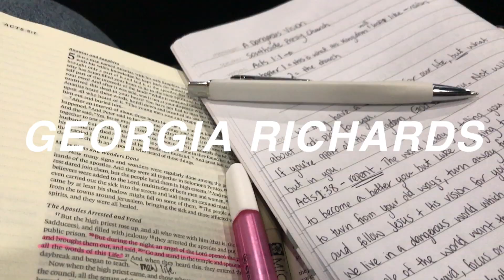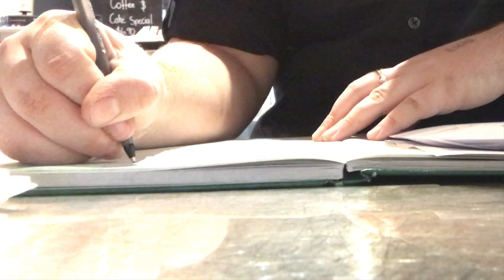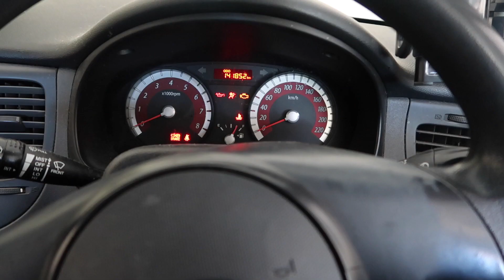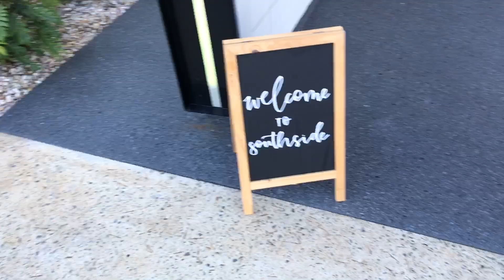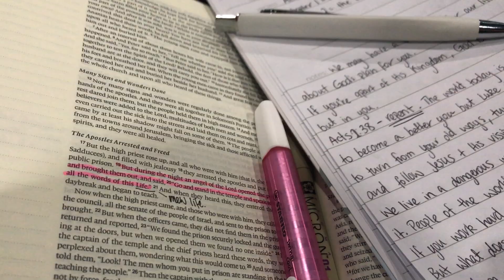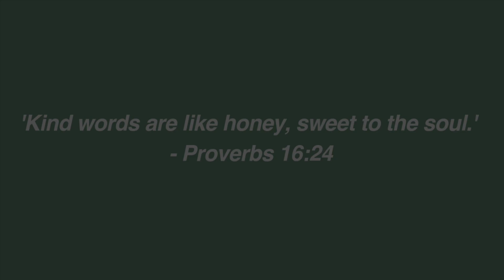week in my life - church, Princess Polly party & work! ⚡️Georgia Richards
we're finally back to regular vlogs & I'm so excited! hope you enjoy this vlog!

MY LAST VIDEO:
week in my life - my 21st birthday, Kmart trip & more! 🌟

Lots of loveeee,
G xx

'Let all that you do, be done in love.' - 1 Corinthians 16:18 💫